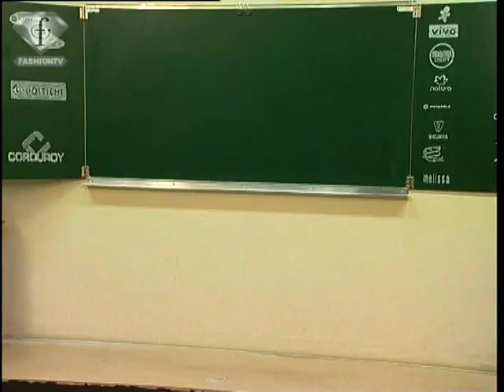fashiontv | FTV.com - MODELS TALK - IZABEL GOULART FEM PE 2005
MODELS TALK - IZABEL GOULART FEM PE 2005